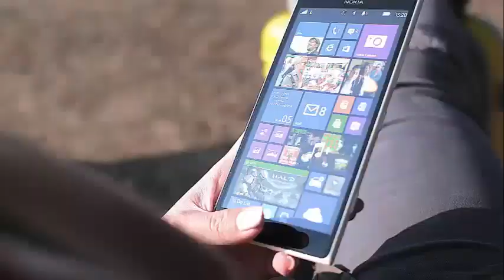'RHONY' Bethenny Frankel's feud with ex husband is getting nasty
Bethenny Frankel’s Battle Against Her Ex Just Got Even Uglier You do not have to be an unconditional fan of The Real Housewives of New York to know about Bethenny Frankel. In addition to being the sharp-tongued cast member of the successful Bravo show, she is the great money producer behind the Skinnygirl brand.

Without a doubt, Frankel is anything but your average housewife. But unfortunately, even the largest bank account can not save the personal life of someone who does not catch fire. And once again, Frankel is in the headlines not because of his commercial astuteness, but because of his tumultuous relationship with his ex, Jason Hoppy.

Interested in hearing all the juicy details? Well, you are in the right place. But before revealing exactly how Frankel's battle got even uglier, we will recapitulate all the terrible events that led to the last one.

Your battle has been going on for years

A messy celebrity divorce is nothing new. And for Frankel, the process has been anything but quick and painless. However, to really understand how bad the last few years have been, we have to take a look at where their ephemeral love story began.

In 2010, Frankel, an aspiring entrepreneur at that time, married Hoppy, a pharmaceutical sales executive. Two months later, the newlyweds welcomed their daughter, Bryn. But shortly after that, things started going south, fast. The couple separated in 2012 before applying for a divorce in 2013.

Sadly, his legal battle would last much longer than his marriage. In fact, the two are still in and out of court today.